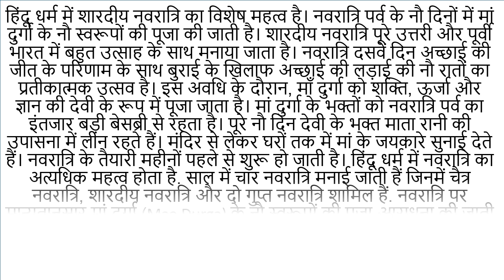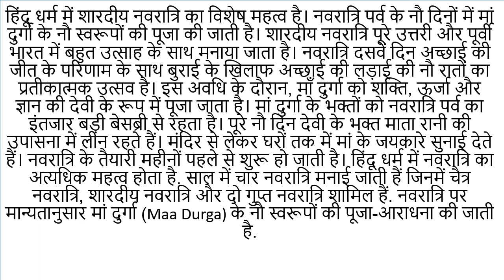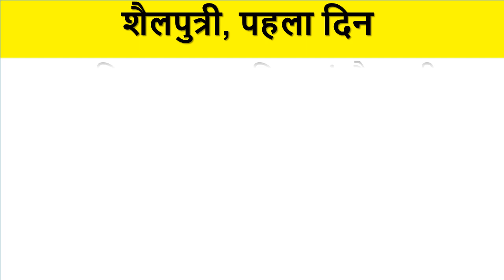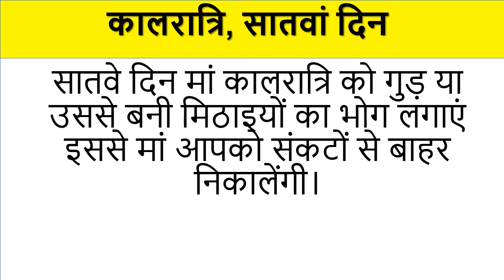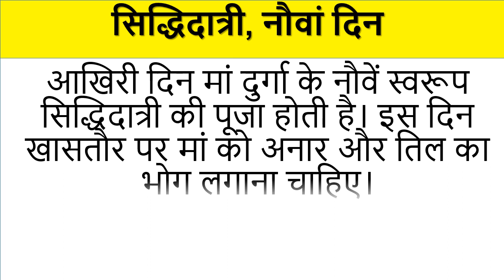Navratri 2023 : नवरात्रि के 9 दिन के 9 भोग क्या हैं || navratri me 9 bhog kya banye